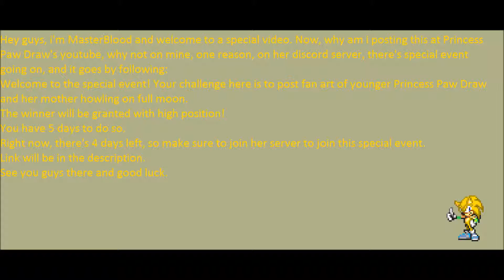An announcement from my discord channel